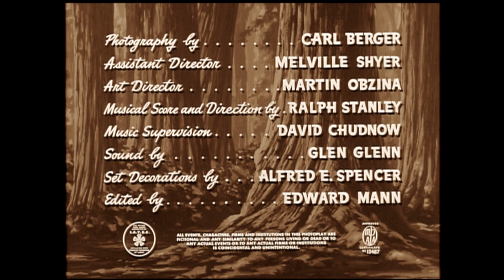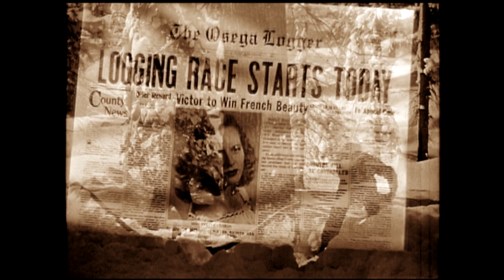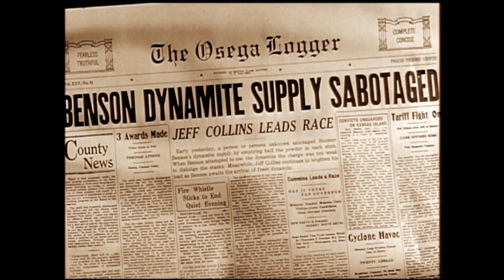Thunder in the Pines (1949) | Full Movie | George Reeves, Ralph Byrd Adventure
George Reeves, TV's Superman, and Ralph Byrd, the big-screen's Dick Tracy, lock horns in a north woods logging camp, competing to see who can move the most logs, receive a $1000 bonus and win the hand of fickle mail order bride Denise Darcel. An early "buddy movie," this comedy-drama-adventure is also highlighted by Wisconsin location photography.

Director: Robert Edwards
Stars: George Reeves, Ralph Byrd, Greg McClure